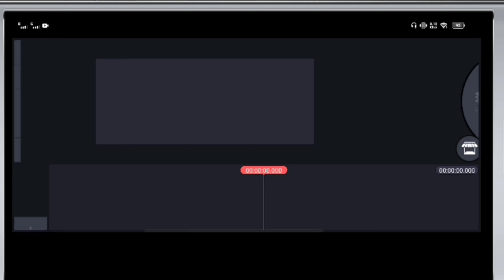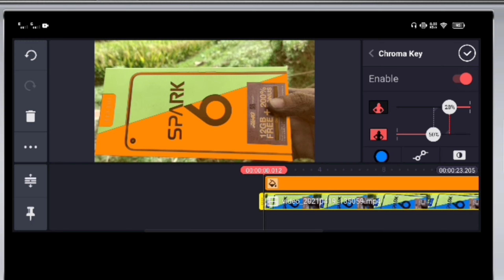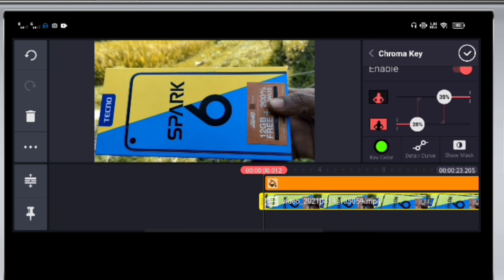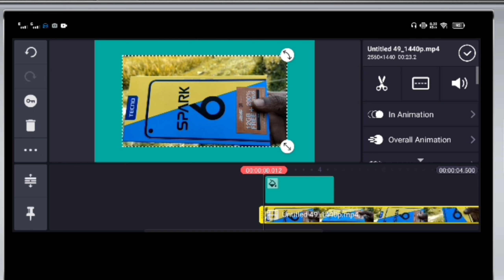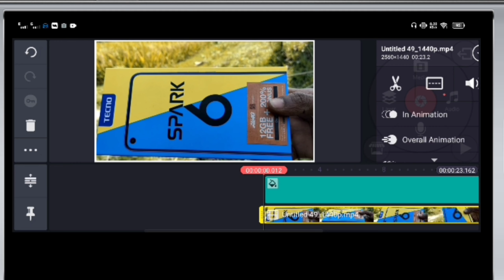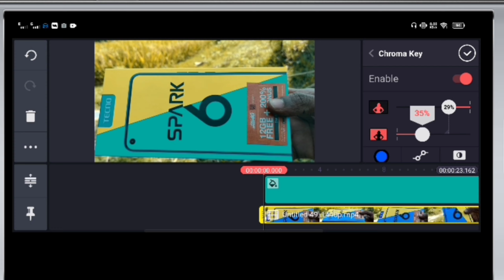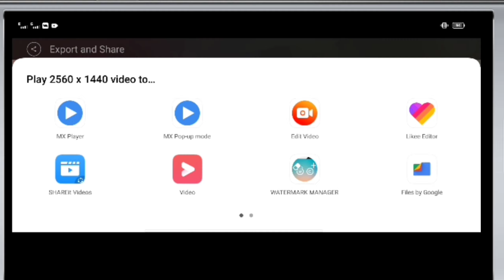মিউজিক ভিডিও এডিটিং কাইনমাস্টার | How To Make Music Video Editing l Premiere Pro Bengali Tutorial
মিউজিক ভিডিও এডিটিং কাইনমাস্টার | New Music Video Editing in kinemaster in 2021
💛ভিডিওটি ভালো লাগলে প্লিজ লাইক কমেন্ট শেয়ার⚡

📎📎📎NTI-PIRACY WARNING📎📎📎
his content is Copyright to Sk Medifficial Entertainment. Legal action will be taken against those who violate the copyright of the following material presented
[Tag]
Kinemaster TutorialTutorial kinemasterKinemaster Video EditingHow to Make whatsapp status in kinemasterHow to make status video in kinemasterho w to create status in 2020Ajay kaja TvHow To Make Music Video Editing l Premiere Pro Bengali Tutorialadobe premiere prokinemaster editingvideo editing tutorial